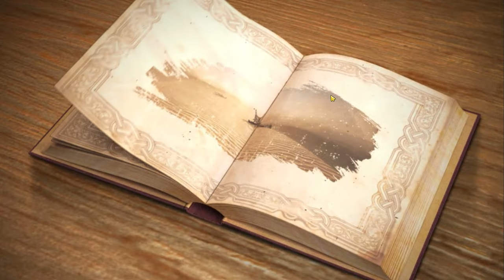Archmage can still can dominate after several nerfs!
Make sure to turn the bell notification so you are always updated whenever I post a new video!